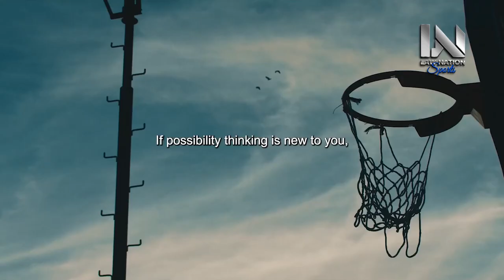Transform Your Life: Embrace Discipline, Achieve Success!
Are you ready to transform your life? Embrace discipline and unlock the door to success with one of our most powerful motivational speeches yet! This video is your key to igniting your determination, fostering a positive mindset, and propelling yourself toward professional success and personal growth.

In this transformative presentation, you'll discover the incredible power of self-discipline as we guide you through inspiring stories and practical strategies to cultivate your inner strength. Learn from individuals who have turned their dreams into reality through sheer persistence and focused discipline. This video isn't just about theories; it's about actionable insights that can empower you to achieve greatness in all areas of your life.

Whether you're watching on your mobile device or desktop, this content is designed to be accessible anytime, anywhere, fitting seamlessly into both your personal and professional life. You'll leave equipped to tackle daily challenges with renewed vigor and a strategy for success.

Don't miss out on this opportunity to enhance your journey towards a more disciplined and fulfilling life. Subscribe, like, comment, and hit the notification bell to stay updated with our latest content on the official YouTube channel of Law Nation Sports 2.0. Let's make today the day you commit to transforming your life—step by disciplined step!

CHAPTERS:
0:03 - Embrace Creation Mindset
3:01 - Rewards of Risk-Taking
6:05 - Power of Decision Making
9:27 - Embracing Possibilities
11:28 - Dream Bigger Challenges
12:09 - Importance of Self-Improvement
12:32 - Challenge the Status Quo